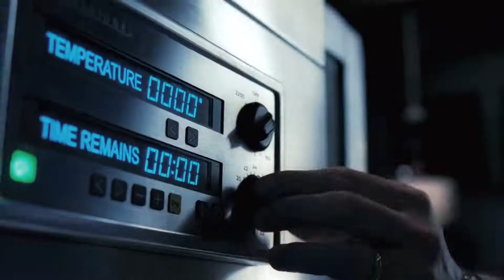Mr. Brooks ▶Trailer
Mr. Brooks (2007)

Director : Bruce A. Evans

Concorde Home Entertainment : (Blu-ray)